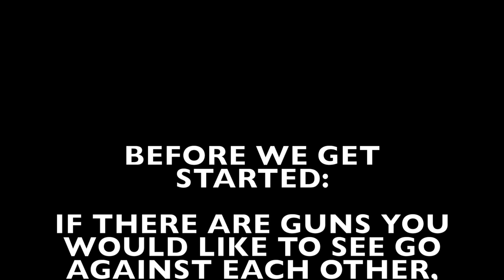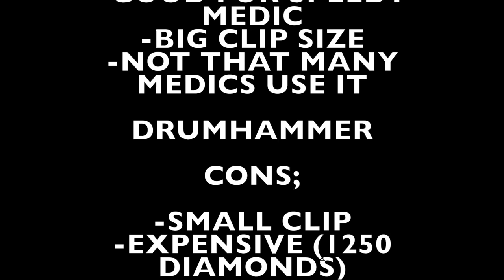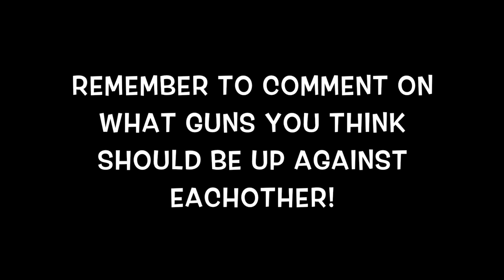Blitz Brigade Medical Malpractice or Drumhammer?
Medical Malpractice or Drumhammer? You decide!
Using Medic for both Medical Malpractice and Drumhammer, we'll see which one is better

Skip to Pros and Cons: 8:29

Q&A:

✏️ QuickTime Player for MacBook

🔎 What device do you have?
✏️ iOS iPhone 6

🔎 What games do you do for this channel?
✏️ Blitz Brigade and Modern Combat 5 (duh)

✏️ If I can, everyday

✏️ Sí personas (yes people)

🔎 Can I play with you online? (Blitz Brigade)
✏️ If you join my squad (B.B.G.) then yes

🔎 Can I be in your vids?
✏️ Same answer as above ^